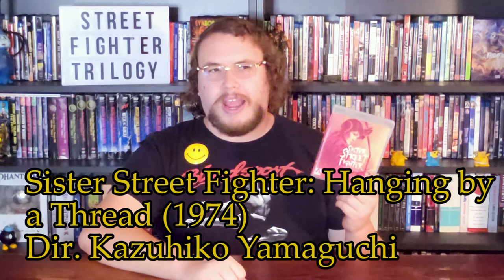Matt Presents: The Street Fighter, Return of the Street Fighter, Street Fighter's Last Revenge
This week, Matt Presents: X-ray kills, acoustic castration, liquor bathes, gun stabbings, magic lasers, and premature cremation